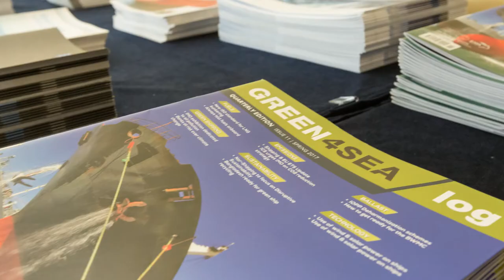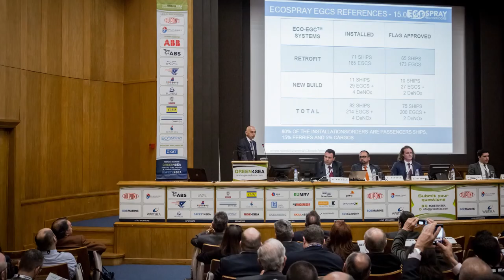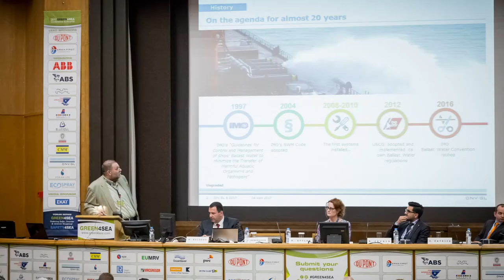2017 GREEN4SEA Conference - Highlights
The 2017 GREEN4SEA Conference & Awards successfully concluded on April 5th, in Eugenides Foundation, Athens attracting 800 delegates from 18 countries representing a total of 370 organizations.

Other sponsors included:  ABB, ABS, Alfa Laval, American P&I Club, Arcadia Shipmanagement, Bluesoul,  Bureau Veritas, Consolidated Marine Management, DNV GL, Dorian LPG, Ecospray Technologies, EPE, Lloyd’s Register, MacGregor, OCEANKING, OceanSaver, PwC, RightShip, RISK4SEA, SQE MARINE, UK P&I Club and Verifavia Shipping.